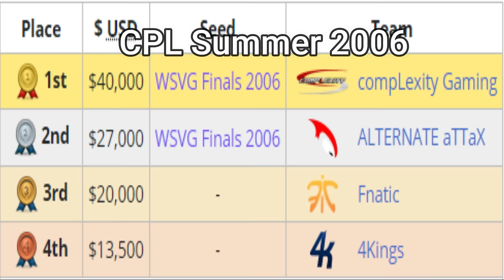Every CS Major Winning Moment (2001-2022)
DHW 2013, EMS 2014, ESL Katowice 2015

Timecodes:
CS 1.3-1.5
2001
0:00 - CPL Winter 2001
2002
0:30 - CPL Summer 2002
0:55 - World Cyber Games 2002
1:41 - CPL Winter 2002
2003
2:18 - ESports World Cup 2003
2:50 - CPL Summer 2003
3:19 - World Cyber Games 2003

CS 1.6
3:50 - CPL Winter 2003
2004
4:17 - ESports World Cup 2004
4:40 - CPL Summer 2004
5:06 - World Cyber Games 2004
5:33 - CPL Winter 2004
2005
6:01 - ESports World Cup 2005
6:33 - CPL Winter 2005
2006
7:18 - ESports World Cup 2006
7:50 - CPL Summer 2006
7:55 - World Cyber Games 2006
8:09 - CPL Winter 2006
2007
8:38 - ESports World Cup 2007
9:09 - World Cyber Games 2007
2008
9:55 - IEM 2 World Championship
10:39 - ESports World Cup 2008
11:07 - World Cyber Games 2008
2009
11:50 - IEM 3 World Championship
11:22 - World Cyber Games 2009
2010
12:47 - IEM 4 World Championship
13:31 - ESports World Cup 2010
14:09 - World Cyber Games 2010
2011
14:50 - IEM 5 World Championship
15:22 - ESports World Cup 2011
15:51 - World Cyber Games 2011
2012
16:14 - IEM 6 World Championship

CSGO
2013
16:54 - Dreamhack Winter 2013
2014
17:34 - EMS One Katowice 2014
18:20 - ESL One Cologne 2014
18:58 - Dreamhack Winter 2014
2015
19:23 - ESL One Katowice 2015
20:19 - ESL One Cologne 2015
21:06 - Dreamhack Open Cluj-Napoca 2015
2016
21:38 - MLG Major Colombus 2016
22:28 - ESL One Cologne 2016
2017
23:24 - ELEAGUE Major Atlanta 2017
24:15 - PGL Major Krakow
2018
24:50 - ELEAGUE Major Boston 2018
25:42 - FACEIT Major London 2018
2019
26:21 - IEM Katowice 2019
26:45 - StarLadder Major Berlin 2019
2021
27:41 - PGL Major Stockholm 2021
2022
28:45 - PGL Major Antwerp 2022
IEM Rio 2022 - Soon